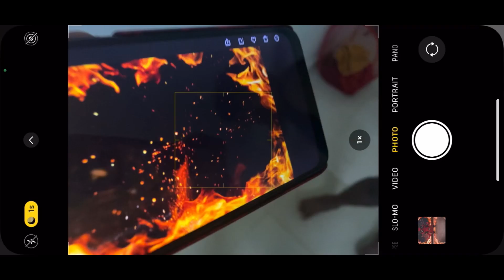A dead pool mobile photography | Ideas and tricks | Wacky reel.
Tea time click :☕️